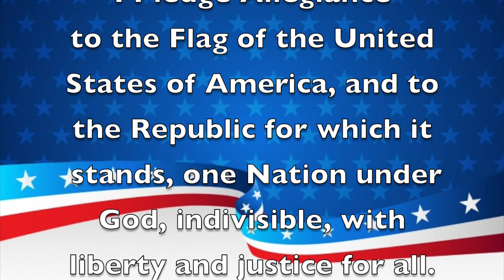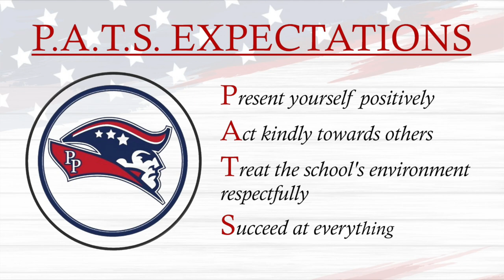Morning Announcements February 3rd, 2021